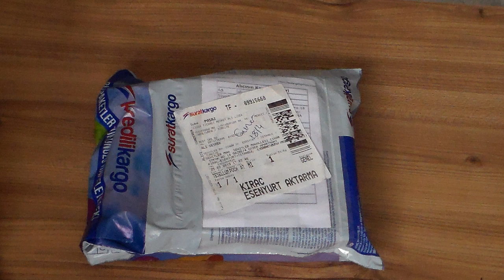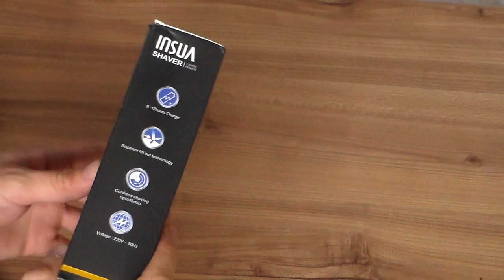Online İnternet Alışverişi Korkutmasın İncelemesi-Traş makinesi Kutu Açılışı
Bugün ki videomuz da internetden ürün sipariş ettik, 2019 dayız ama  halen insanları kandıran dolandırıcılık yapan çok var.
Biz ürünü güvendiğimiz siteden sipariş ettik . alışveriş sitesi bizim amacımız sizlerin internet den alışveriş yaparken daha dikkatli ve daha güvenilir bir alışveriş nasıl yapılır bundan bahsettik.
Ürün anlatıldığı gibi geldi, Çalışır durum da şimdi ürünü teslim aldigimiz için ürünü teslim aldığımızı ve herhangi bir eksikliğinin olmadığını onaylayacağız.
Güvenli alışveriş bizi çok mutlu etti.
2019 Yeni güncel akıllı cep telefonu videolarımız  yükleniyor.
En güncel akıllın cep telefonu sorularınızı cevaplıyoruz.

sİPARİŞ ETTİĞİMİZ ÜRÜN TRAŞ MAKİNASI FİYATI ÇOK UYGUN GELDİ KULLANMAYA BAŞLADİK :)))
Insua HT-950 Sakal Tıraş Makinası İNCELEMESİ